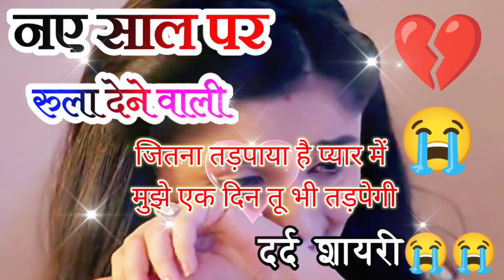नए साल पर दर्द भरी शायरी 😭Sad Shayari In Hindi 😭Nya Sal Ki Dard Shayari 😭Dard Shayari 😭Sad Status